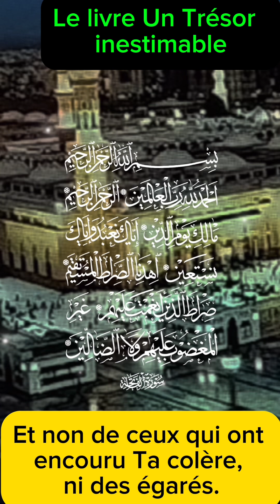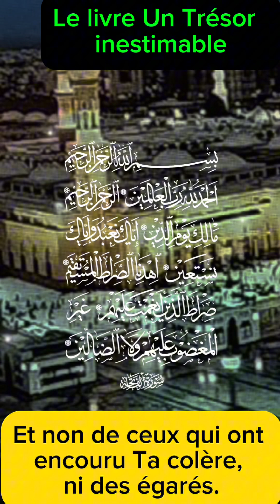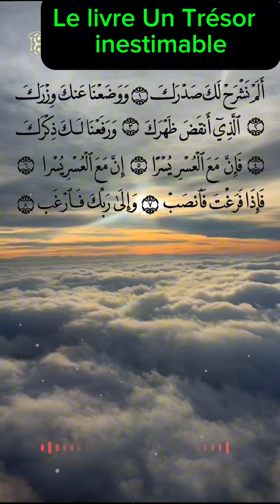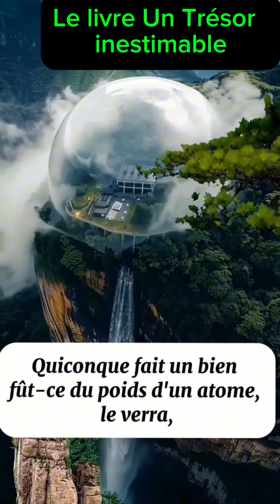Sourates courtes pour réciter